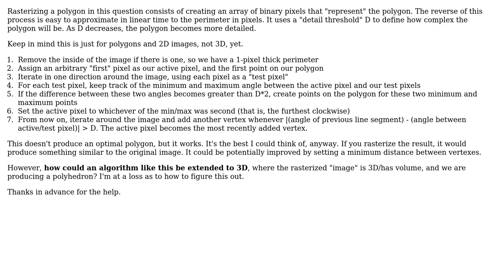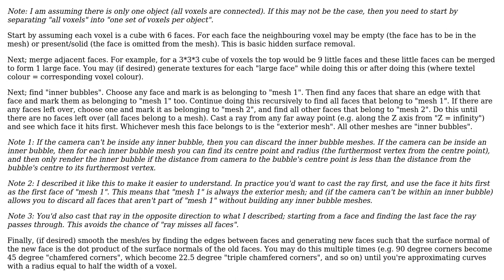Software Engineering: Algorithm to "de-rasterize" a voxel image of a polyhedron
With thanks & praise to God, and with thanks to the many people who have made this project possible! You are responsible for your own actions.